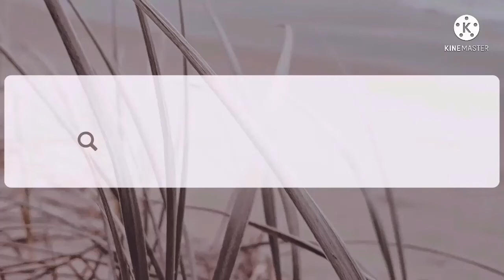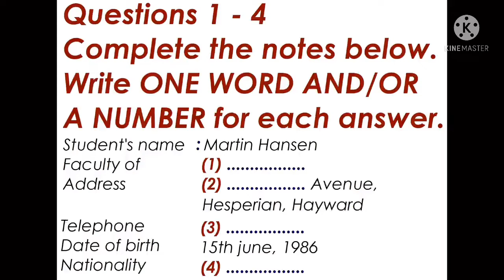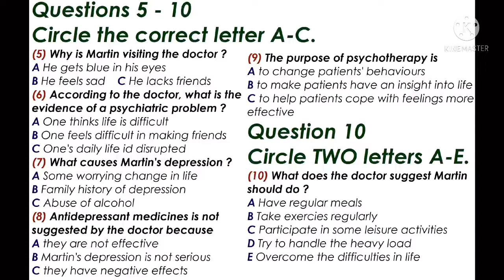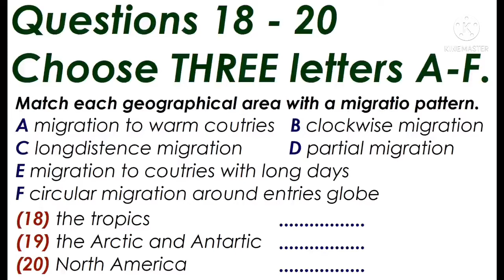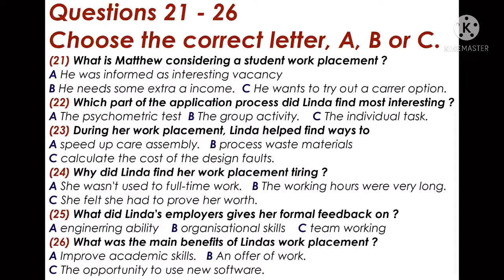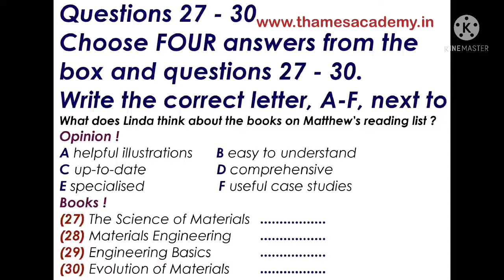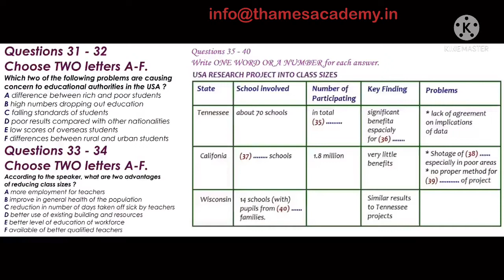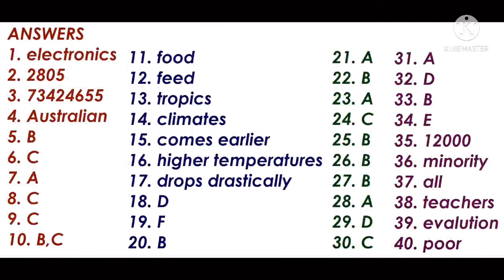IELTS Listening Test (Martin Hansen) | Best Material |For Achievers| 7+ Bands